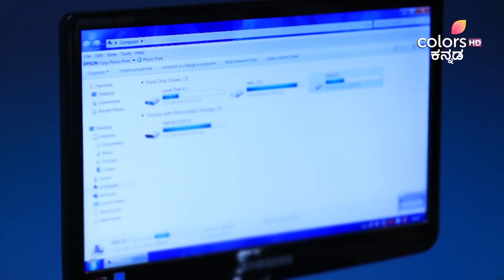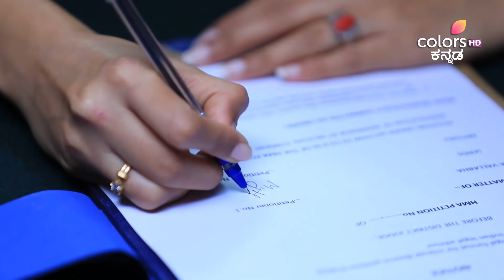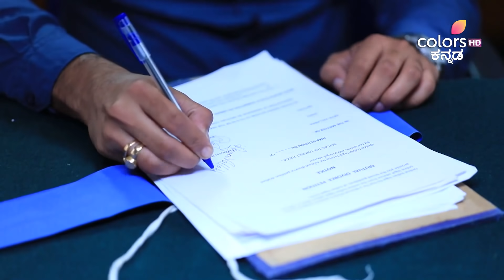Seetha Vallabha - Episode -490 & 491 - Recap - ಸೀತಾ ವಲ್ಲಭ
What happens when the son of a business tycoon falls madly in love with an orphan living on the streets? Find out in Seetha Vallabha, the remarkable love story of Acchu and Gubbi who yearn for each other despite the stark differences in their social standing. But will society allow them to be together? Will these unfortunate lovers fight for their love or will they give in to what fate has in store for them? Watch all the drama unfold on Colors Kannada.